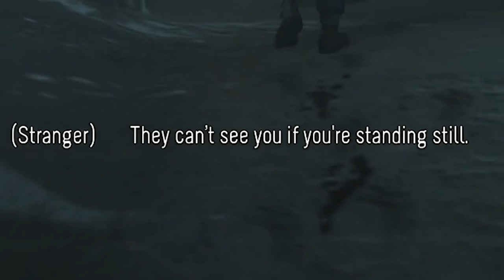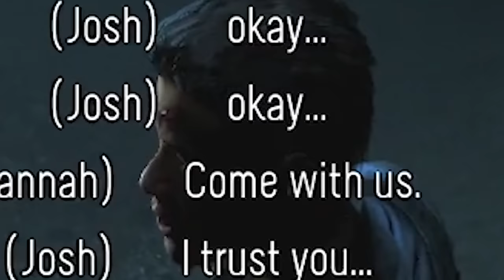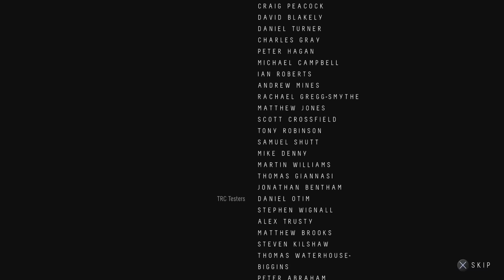Until Dawn but we get the worst ending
A Friend
A Thirsty Ghost
Aaron Sygiel
Adam Harmston
Adam Midderigh
Adamska Marazzi
Alec McGillivray
Alex Ohlsen
Alice Painter
Anders
Andrey Chicgagov
Ashlyn Mashburn
Atomic F. Magician
August Janklow
Augustus McCullough
Austin Kohagen
AwesomeOK1
Barbara Csef
Barbara Wiegers
bardsofafeather
Becca Plenderleith
Billy McGuire
Birdnation
Blair Krolak
Boj Petersen
Book Braich
Calhoun Cattell
Cassandra Huynh
Catelyn Berglund
Charli Walker
Chloë Curtin
D. wetherilli
Daniel Morgan
Daniella Cioffi
Darrel Nikolovski
Darshan Shah
Dennis Guenther
Denny lawlor
DocBrown097
Dominik Bender
Dylan
Eleanor Rist
Elektra Krusell
Elliott Braganza
Ethan Cutrone
Excinic
Finlay Goodman
Finn H Drude
Frith Silverthings
gamermovie
Garrett Mozingo
George W
Gil
Happy Camper
Harry Rose
HummaKavula
Ian Farrington
Ilia Abashin
J.Ralph
Jack Gregory
Jack Lane
Jacqui Sebo
Jagez
James Otter
Jamie Hurley
Jana Suchomelová
Jason White
jaxsen
jaz lye
Jessica Corazza
Jessica. Mrs Vain.
Jessie Medina
Jill Wind
John Hamm
Jonny Wheater
Jordin MacDonald
Josh Beals
Julia Miller
JumboGibbon
Kara Bond
Kathleen Bruce
Kelsey Forsythe
KelvinORamos
Kinga Zmuda
Lady Charon
Lauren Miedel
Lenny Salter
Letty Mason
Lewis
Louise Larsen
Luki Fredén
Lulu Rose
Mairead McCorey
Mario Rathmacher
Martin Pedersen
Mathias Svedberg
Michael
Michaela Tharby
Mikaela K
misterbob
Mitchell Bond
Mitchell Stevenson
Nicholas Dux
Nicholas Vann
Nicolas Schmuck
Nik
Nora Wielgus
Nox Darva
Papir
Paul San Nicolas
Pedrothegeneral
Phil Nottage
Poseidon
Pylades Drunk
Rachel Wheeler
Randall Ratermann
Redrunner
Remo Taudien
Rikz Dehli
Riley Leschke
Robin Kiers
Robyn Gray-McMath
Rowan Aldridge
Sam
Sebastian Grant
Shane Amanda
Shane Mitchell
Shane Murphy
Shiba Martyn
silsha fux
Skylar Horstman
Steve Stevenson
Summer Schilling
Sydney Stamford
Taylorwailer
Teresa
Theo Baier
Thomas Whalen
Tmac
Tom Pickering
Tyler Cains
Tímea Farkas
Victor
Vincent Snijer
Whitley
William Maund
Zachary Beatty